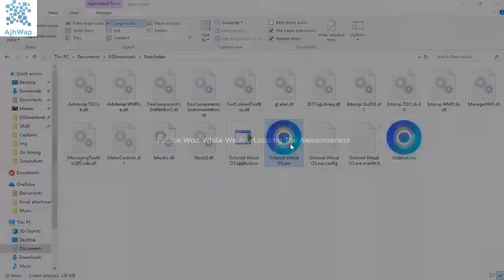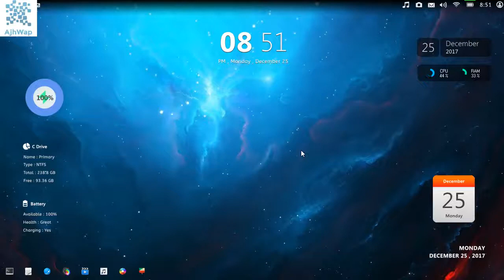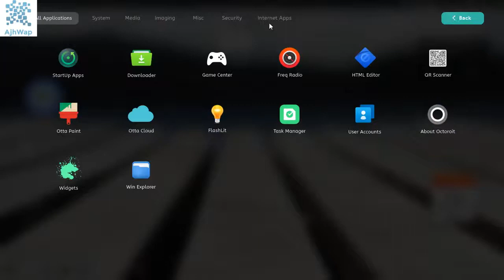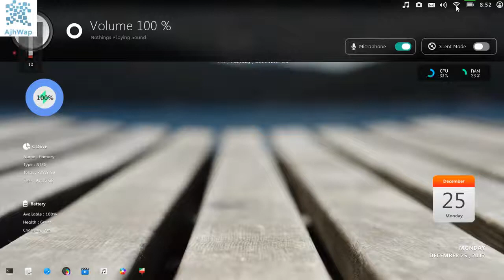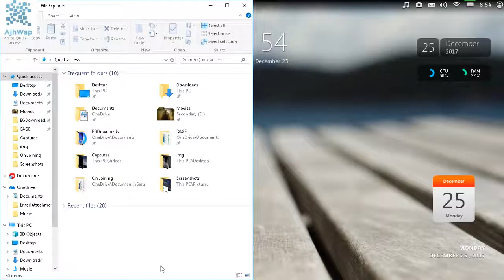Awesome Looking Indian OS within Windows in just 100MB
To Install inside Windows like an App Downlaod the 'Regular Setup File'
To Run inside Windows without even Installing Download the 'Unwrapped File' and Extract it to one folder and just Run the .exe File.